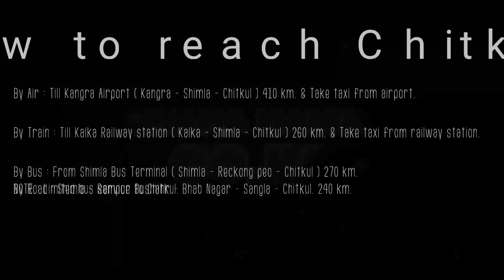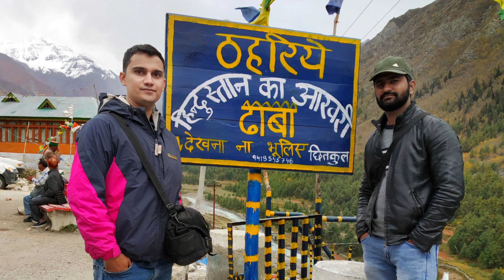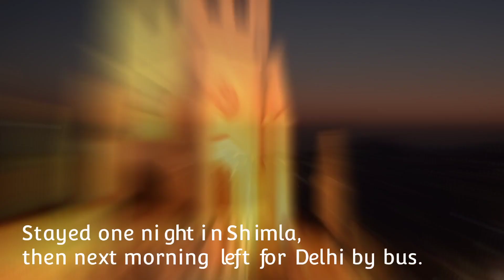Meri kahaani - 3, how I travelled to Chitkul? Story telling vlog, last village Chitkul.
Hello friends,
In this video i am going to share my journey from Delhi To Chitkul.
I am going to tell you story in parts that how i travelled to chitkul from delhi and what all we (Me and Kunal) did during this journey and i hope u guys will enjoy this journey.

Subsribe the channel and Don't forget to press 🔔Bell icon

Gadgets Used :
Microphone ➡️ BOYA by-MM1

Bluetooth Microphone ➡️ Bose Sport Earbuds

Lens ➡️ Nikon DX Nikkor 18-55 mm

Tripod ➡️ EpyQam Flexible Tripod